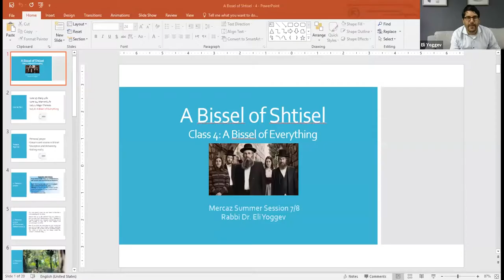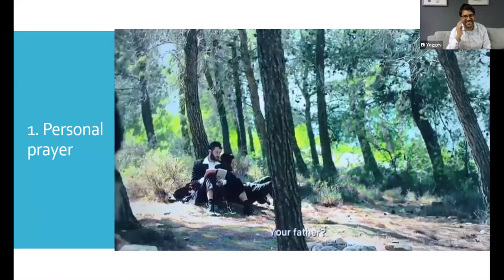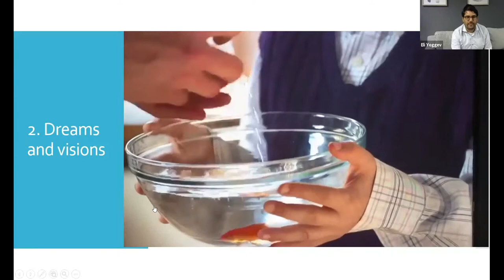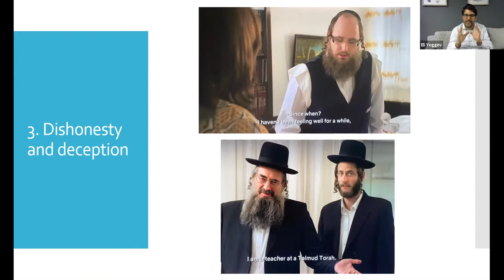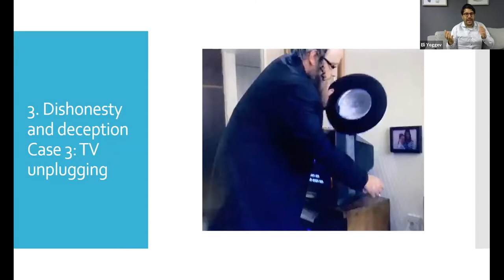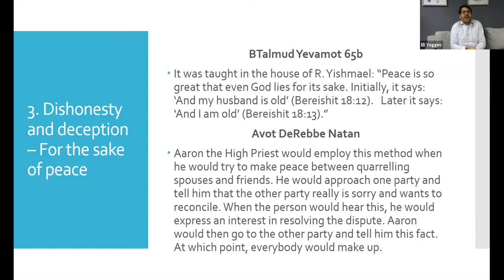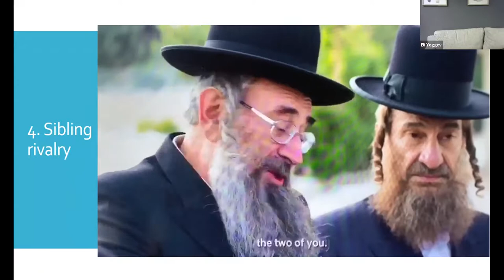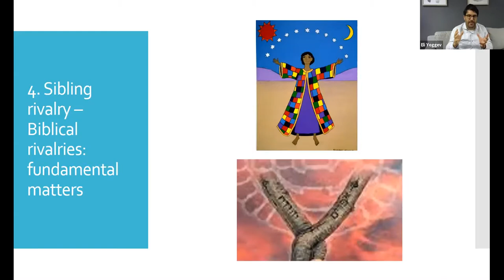A Bissel of Shtisel pt. 4 - A Bissel of Everything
A four-part series explaining seasons 1 & 2 of Shtisel.

The fourth and final installment of the "A Bissel of Shtisel" series.
If you enjoyed this series, check out this four-part series on Rabbi Soloveitchik and COVID-19